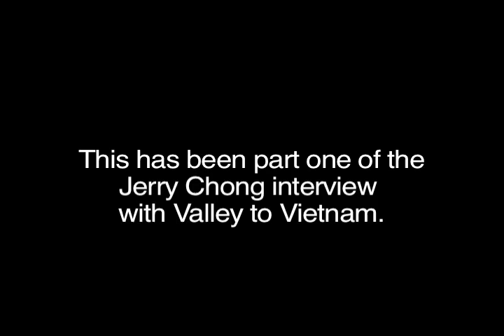Valley to Vietnam: Jerry Chong Interview, Part I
The Valley to Vietnam series, produced by Sacramento Public Library, traces the arc of experience of Vietnam era veterans living in the Sacramento, California area. From modest beginnings in Coalinga and San Francisco's Chinatown to the United States Marine Corps to a long career as a Sacramento-based attorney, Jerry Chong presents a compelling story of hard work, patriotic sacrifice, and professional success.  As a member of Mike Company, 3rd Battalion, 7th Marines, 1st Marine Division, we see Chong's involvement in Vietnam as both a squad leader and the leader of a killer team (Codename: Snoopy). His tour involved near-constant patrolling and ambushes, from arrival to departure.  Notable is February 13, 1968, when his reinforced squad of 18 Marines ran into a battalion-sized force of both North Vietnamese and Viet Cong. This outstanding interview was conducted by Vietnam-era veteran and Green Beret Bob Tribe.